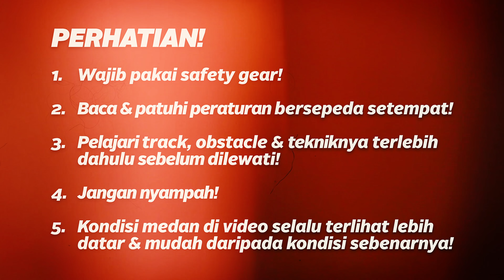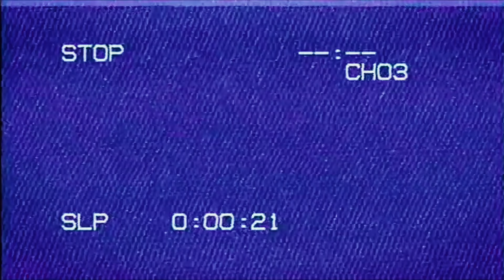Gowes Reboan: KTH Bike Park - Full Track KTH LB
Berikutnya di gowes reboan seri KTH Bike Park, Puncak, Bogor, Jawa Barat untuk pertama kalinya gw nyicipin KTH LB. Sebuah trek yang katanya ekstrim hanya untuk pro rider.

Dan ternyata ini bukan ekstrim, tapi sangat ekstrim! Trek ini membuat doa Bismillah paling banyak kesebut!
Gowes turunan tapi melelahkan karena otot2 di badan harus terus berkontraksi menyesuaikan manuver dan posisi tubuh.

KTH LB memang trek yang sangat lengkap. Trek yang melatih skill gowes gw. Terimakasih KTH Bike Park! Sudah menyuguhkan bike park seperti hidangan yang benar2 serius garapannya, dibangun dengan hati, gowes terasa memuaskan, meski ditinggal anak2 Zero Two Two..